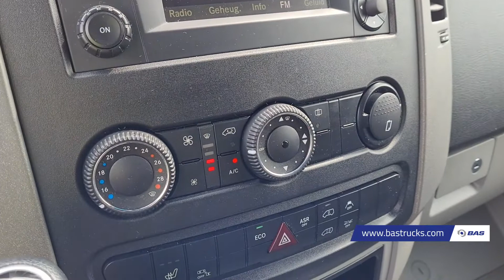70148939 Mercedes Sprinter